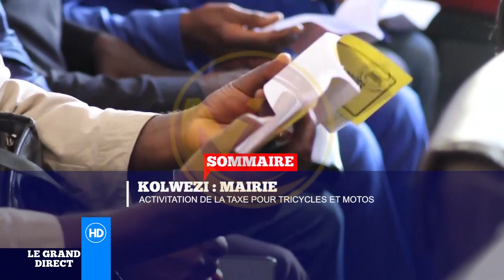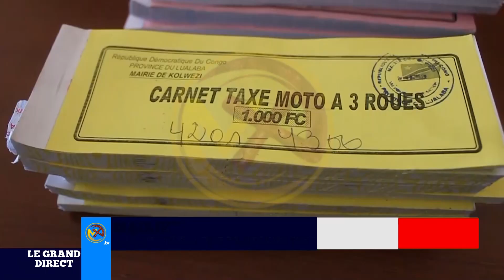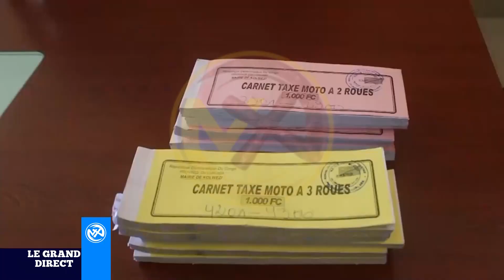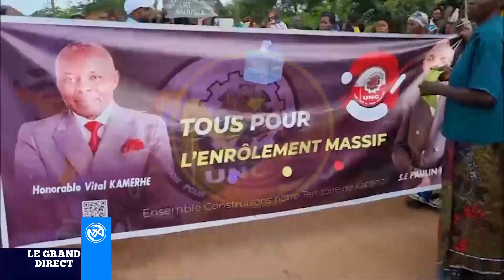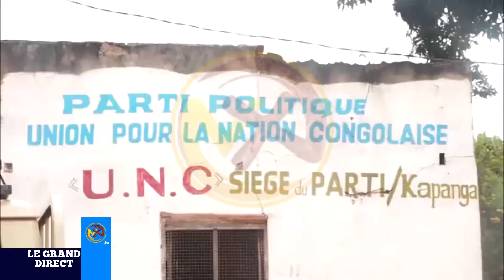Le Grand Direct du 20 Mars 2023, nord-kivu : déploiement des militaires burundais